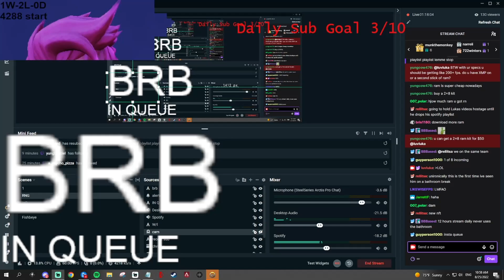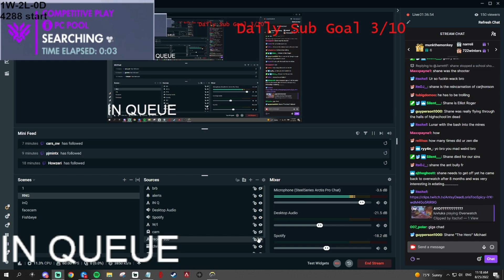Overwatch Top 500 NIGHTMARES: CASE 1 (SHANE69)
If you did enjoy be sure to check out my twitch where I stream content just like this all the time

Also big shoutout to Astiller for editing